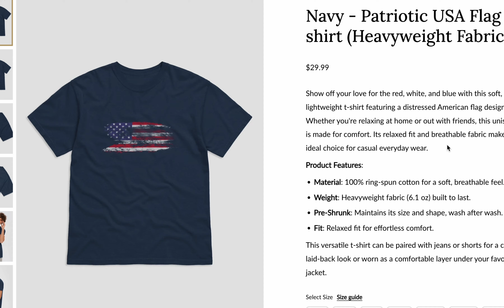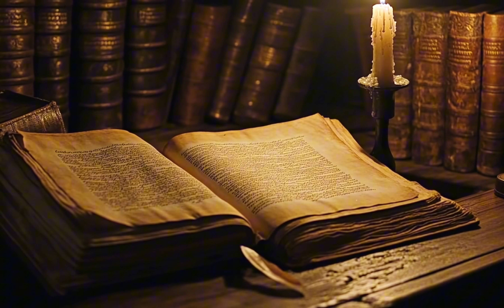2000 Years of WEREWOLF History | 4K Documentary | Halloween Special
🌕 Join me on a thrilling journey into the ancient myths and chilling history of werewolves. From the shape-shifting King Lycaon of Greek myth to the terrifying loup-garou of medieval France, we’ll explore how humans turning into wolves has captivated imaginations across cultures and centuries. Discover how werewolf legends have shaped beliefs, ignited fears, and symbolized the wild, untamed side of humanity.

In this video, we’ll look into Norse warriors like the Ulfhednar, the dark werewolf trials of Europe, and real-world psychological phenomena like lycanthropy that brought these legends closer to reality. We’ll look at how these myths evolved from ancient curses to terrifying monsters in the medieval age, and how werewolves have left their mark on folklore, art, and even modern horror. Whether you’re curious about mythology, fascinated by dark history, or a lover of supernatural tales, tonight’s journey into the history of werewolves will surely intrigue you.

📝 Do you believe in werewolves, or think there’s a hidden truth to these ancient legends?

👕 Explore HistoryChibi Merch and become part of our community! Just go to: historychibi.shop

📝 Leave feedback and a note on what the next video should be 🌠

Welcome to HistoryChibi! I’m Chibi - your host on a journey through time, bringing history’s most interesting and weird stories to life. Imagine seeing famous figures and epic tales come to life right before your eyes! From ancient legends Renaissance and Medieval history, I make history fun and easy to understand. 🌟🚀🕰️